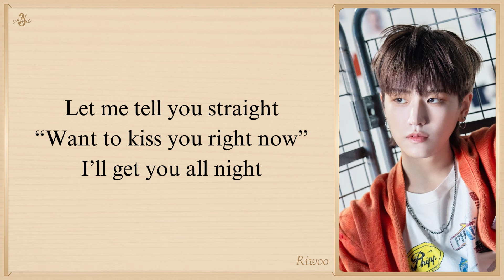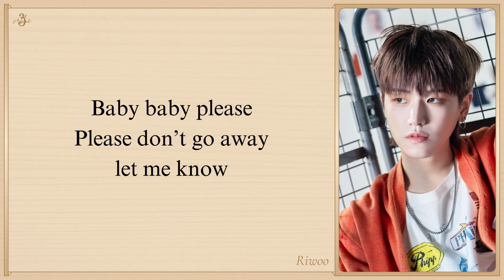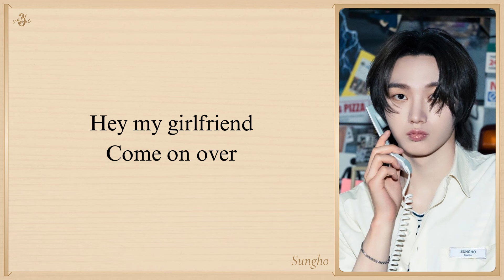BOYNEXTDOOR 'Nice Guy (English Ver.)' Lyrics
Song: Nice Guy (English Ver.)
Artist: BOYNEXTDOOR
Album: 19.99
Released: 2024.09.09